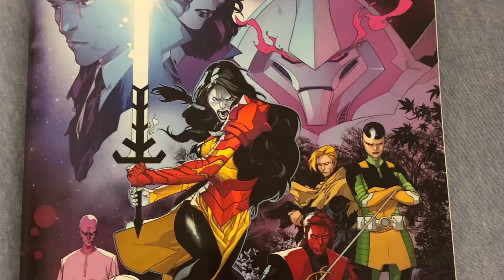Morning With Matrixlord: Comics 7/31/19